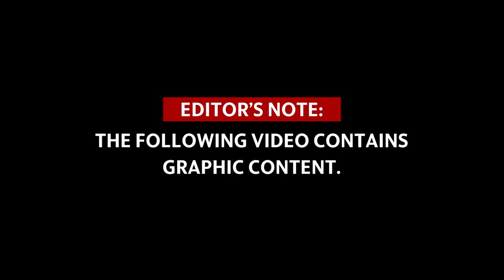Photos from Delta 1141 crash in DFW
See photos from Fort Worth Star-Telegram archive of Delta 1141 crash on Aug. 31, 1988. The airplane, carrying 101 passengers, crashed shortly after taking off from the runway at Dallas-Fort Worth International Airport on their way to Salt Lake City.